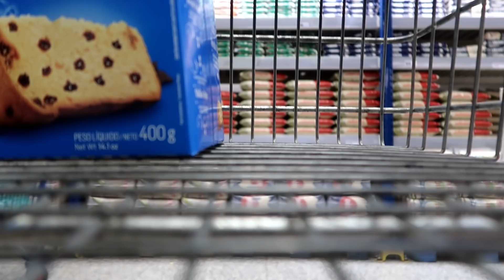🎄AGORA TEMOS ESCADA! organizei minhas plantas e fiz bolo ♥ Vlogmas 15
Bem-vindos a 2ª edição do Vlogmas... Uma contagem regressiva, compartilhando meu dia a dia, até a chegada do Natal! 😊
Vlog do dia 14 onde mostrei as alterações da obra aqui em casa, organizei minhas plantas e fiz bolo.

GREICE BRIGIDO
CAIXA POSTAL 24
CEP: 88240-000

Editor:
Filmora